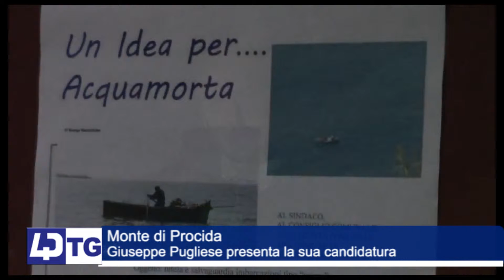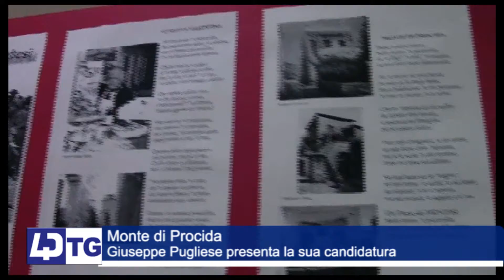MONTE DI PROCIDA, GIUSEPPE PUGLIESE PRESENTA LA SUA CANDIDATURA